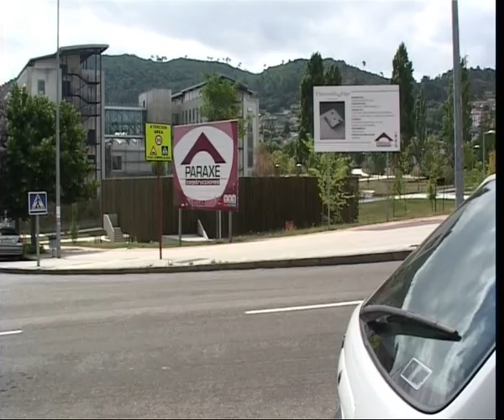PREVIA INICIO CLASES EN EL CAMPUS..AVI